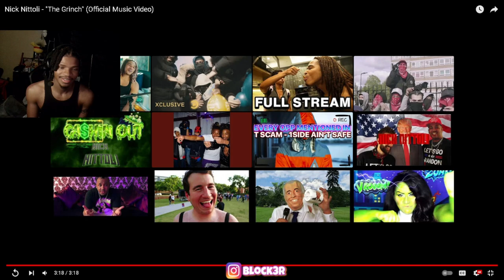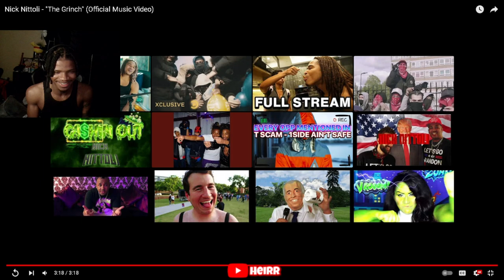WTF IS THIS?? 😭🙏🏽 | Nick Nittoli - "The Grinch" (Official Music Video) REACTION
Nick Nittoli - "The Grinch" (Official Music Video)